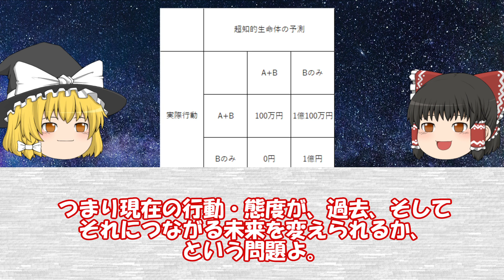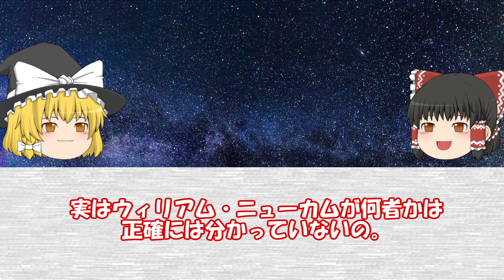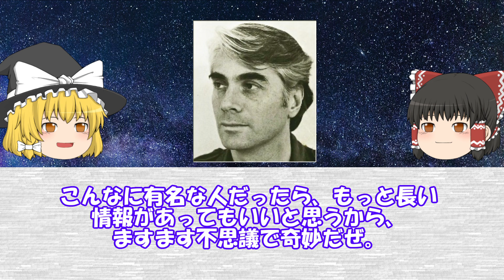【ゆっくり解説】量子力学を解くヒント？哲学界を二分する難問「ニューカムのパラドックス」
哲学界を二分する難問「ニューカムのパラドックス」を紹介します。
量子力学を解くヒントになるともいわれています。
また、実在さえも不明の謎多き人物ニューカムについても解説しています。

このチャンネルは世界の不思議な出来事や謎を紹介していきます。